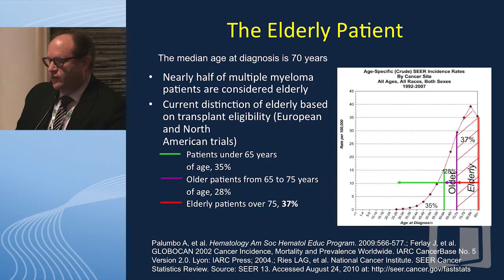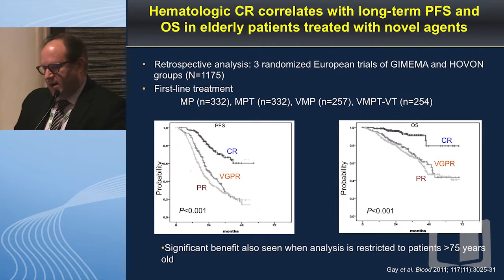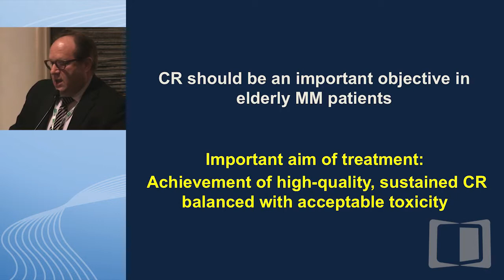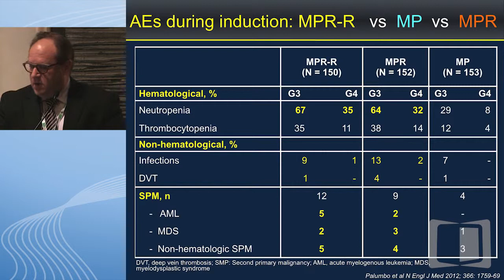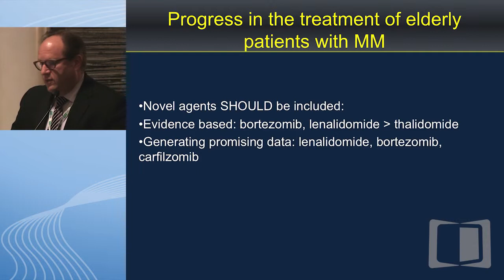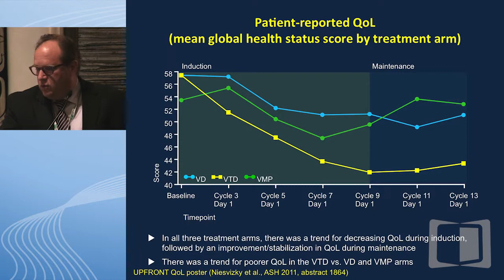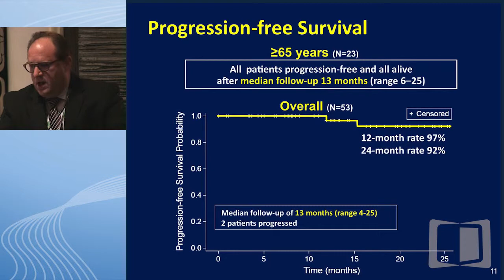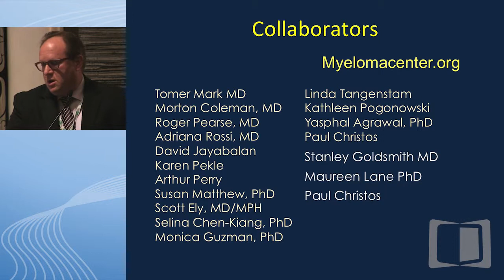Case 3: Elderly patient with newly diagnosed myeloma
Dr. Ruben Niesvizky discusses the case of an elderly patient with newly diagnosed myeloma, and how to balance treatment with quality of life.

This webcast was filmed live at the "How I Manage Multiple Myeloma: Smoldering and Newly Diagnosed Disease" lunch symposium during "Lymphoma & Myeloma 2013: An International Congress on Hematologic Malignancies" in New York.